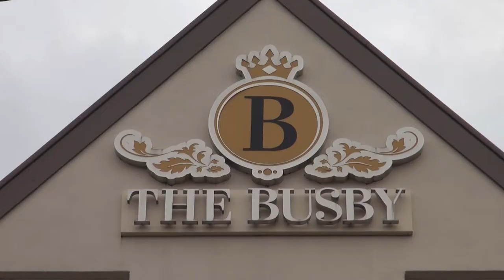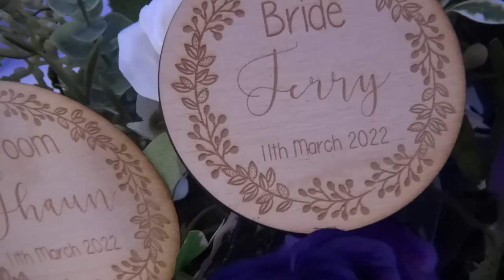Terry & Shaun at Busby Hotel